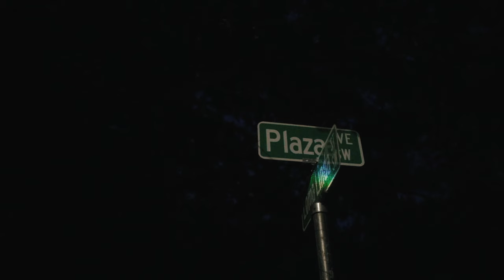Summer Nights In The City by DOPE SZN